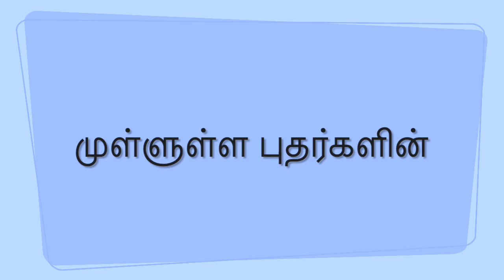Mullula Puthargalin (முள்ளுள்ள புதர்களின்)